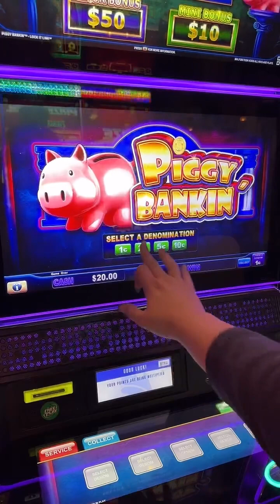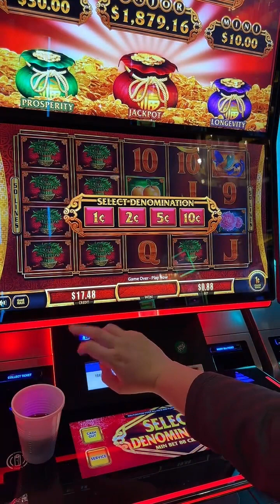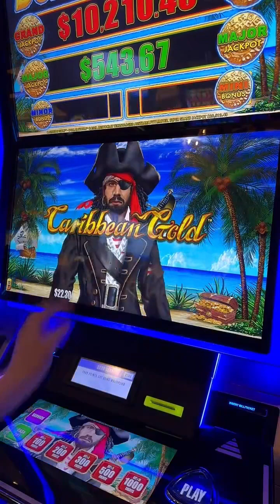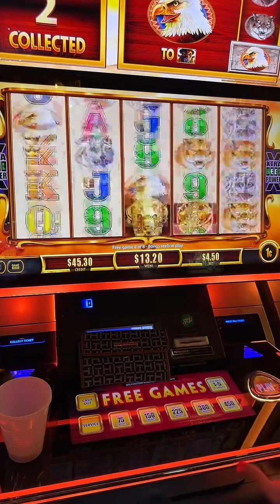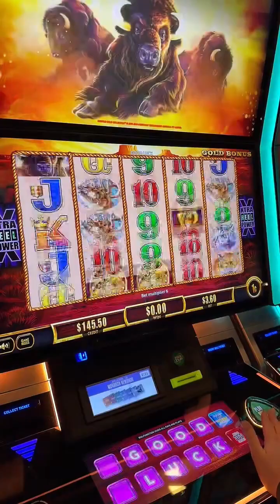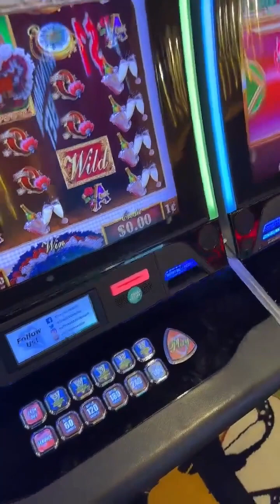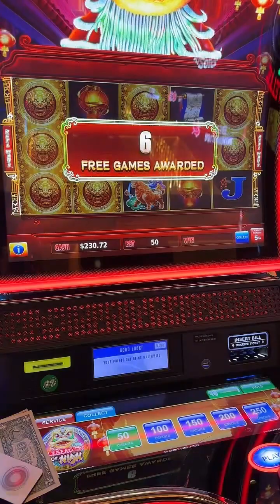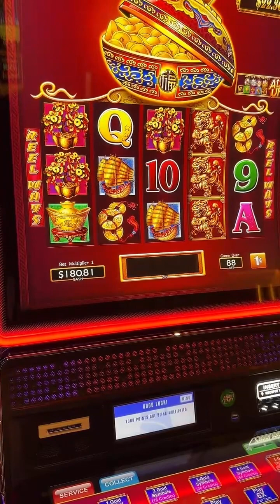Dragon Link Slot Play at the Monarch Casino, Live Replay! Buffalo Revolution, Piggy Bankin’ and More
Wednesday is Hump Day Replay! This is a replay from our TikTok Live, we love Buffalo Gold Revolution and We have a great bonus on Dragon Link- huge wins with even more fun!

Content cannot be duplicated, reposted, or used without written permission from SheBets5280, She Bets 5280, SheBets 5280, SheBetsDENCO

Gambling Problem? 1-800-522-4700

All platforms are SheBets 5280 with an additional account on TikTok SheBetsDENCO